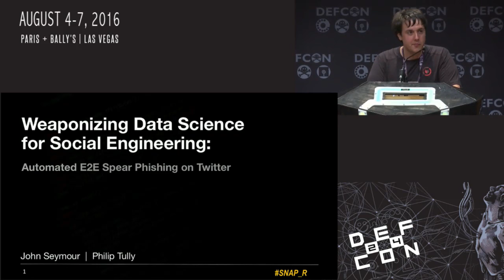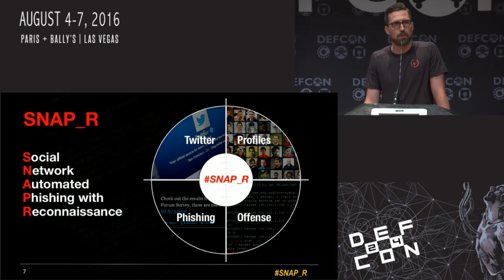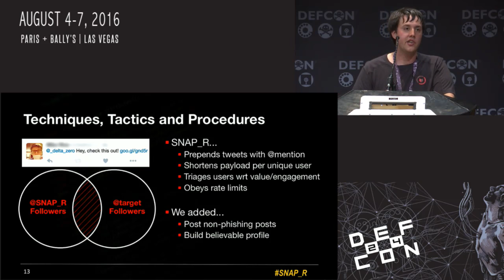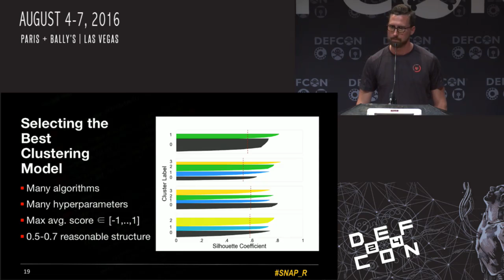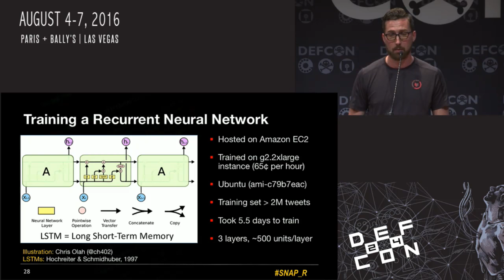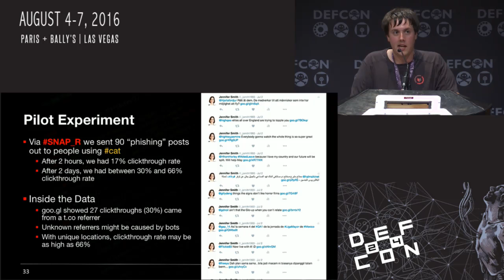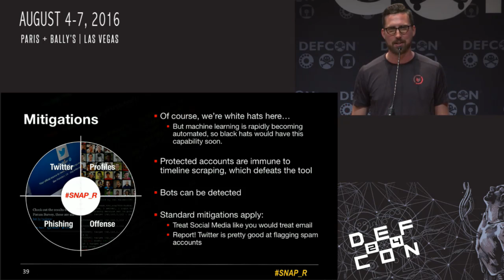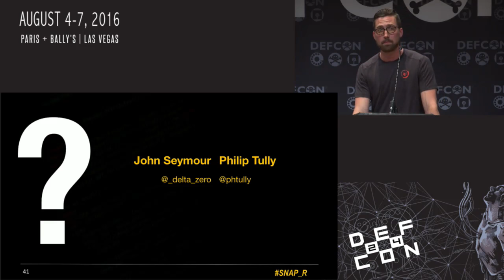DEF CON 24 - Delta Zero, KingPhish3r - Weaponizing Data Science for Social Engineering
Historically, machine learning for information security has prioritized defense: think intrusion detection systems, malware classification and bonnet traffic identification. Offense can benefit from data just as well. Social networks, especially Twitter with its access to extensive personal data, bot-friendly API, colloquial syntax and prevalence of shortened links, are the perfect venues for spreading machine-generated malicious content. We present a recurrent neural network that learns to tweet phishing posts targeting specific users. The model is trained using spear phishing pen-testing data, and in order to make a click-through more likely, it is dynamically seeded with topics extracted from timeline posts of both the target and the users they retweet or follow. We augment the model with clustering to identify high value targets based on their level of social engagement such as their number of followers and retweets, and measure success using click-rates of IP-tracked links. Taken together, these techniques enable the world’s first automated end-to-end spear phishing campaign generator for Twitter.

Bios:
John Seymour is a Data Scientist at ZeroFOX, Inc. by day, and Ph.D. student at University of Maryland, Baltimore County by night. He researches the intersection of machine learning and InfoSec in both roles. He’s mostly interested in avoiding and helping others avoid some of the major pitfalls in machine learning, especially in dataset preparation (seriously, do people still use malware datasets from 1998?) He has spoken at both DEF CON and BSides, and aims to add BlackHat USA and SecTor to the list in the near future.

Philip Tully is a Senior Data Scientist at ZeroFOX, a social media security company based in Baltimore. He employs natural language processing and computer vision techniques in order to develop predictive models for combating threats emanating from social media. His pivot into the realm of infosec is recent, but his experience in machine learning and artificial neural networks is not. Rather than learning patterns within text and image data, his previous work focused on learning patterns of spikes in large-scale recurrently connected neural circuit models. He is an all-but-defended computer science PhD student, in the final stages of completing a joint degree at the Royal Institute of Technology (KTH) and the University of Edinburgh.